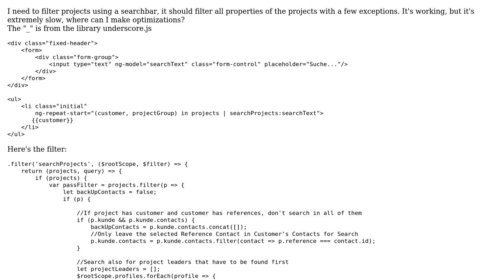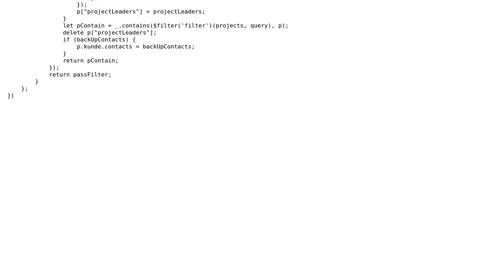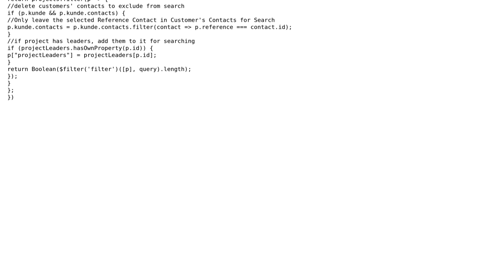Code Review: Deep custom AngularJS Filter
With thanks & praise to God, and with thanks to the many people who have made this project possible! You are responsible for your own actions.